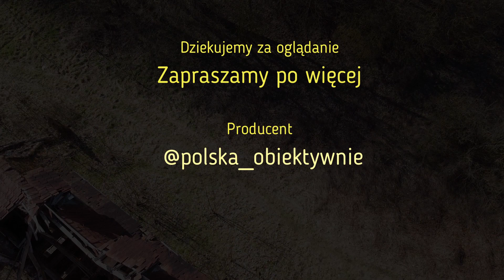XIX-wieczny pałac w Rynowie rodu von Borck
Film przedstawiający ruiny pałacu von Borck  które znajdują się w Rynowie w woj. Zachodniopomorskim które warto odwiedzić .